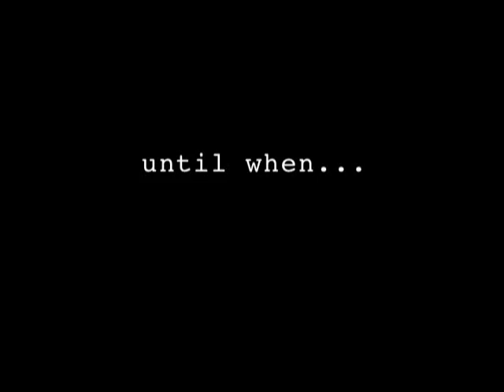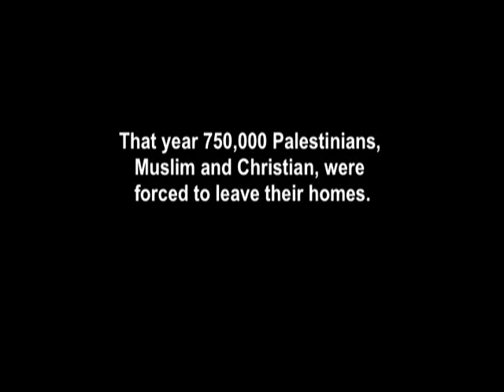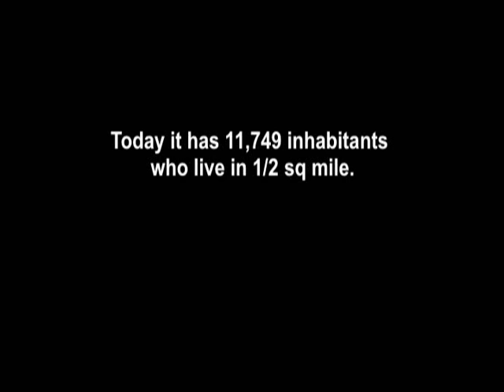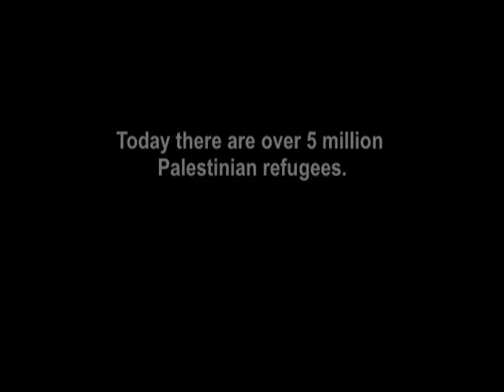Until When part 1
"until when..." documentary
Set during the current Intifada, this documentary follows four Palestinian families living in Dheisheh Refugee Camp near Bethlehem.

Fadi is 13 and cares for his 4 younger brothers, the Hammashes are a close-knit family who pass on the lessons of life with humor and passion, Sana is a single woman who endures long commutes to do community work, and Emad and Hanan are a young couple trying to shield their daughter from the harsh realities of the occupation. They talk about their past and discuss the future with humor, sorrow, frustration and hope.

until when... paints an intimate in-depth portrait of Palestinian lives today.